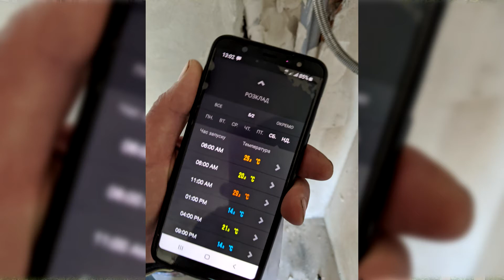№4 / Як прийняти квартиру від забудовника / Будні Дизайнера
В цьому відео я розкажу про всі деталі та дам покроковий алгоритм перевірки виконаних робіт забудовника.

Що тут буде:
1. Покроковий алгорит перевірки робіт від забудовника (вода, каналізація, утеплення відкосів та герметизація відливів, вікна, вхідні двері, зведення перегородок, закладні деталі, лічильники води і газу, підведення води, радіатори, конвектори, котел та система опалення, вентканали, інтернет, домофон, пожежна сигналізація, тепла підлога, стяжка підлоги).
2. Як підключити газовий котел з першого разу (детальний покроковий алгоритм підключення газового котла).

Якщо вам потрібно розробити та реалізувати дизайн інтер'єру вашого будинку, квартири, офісу, готелю чи ресторану або ж ви просто задумали будувати будинок і вам потрібно розробити індивідуальний архітектурний проект, або вам просто потрібна консультація,тоді звертайтеся до нас.

Ми не просто проектуємо, ми реалізовуємо ваші мрії.

Послуги дизайнера інтер'єру
Послуги дизайну
Ремонт квартир